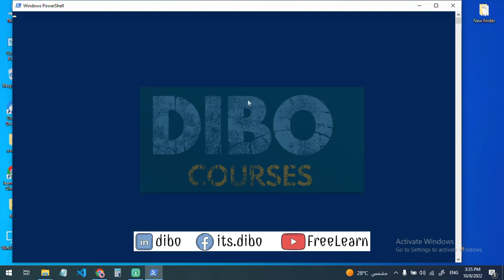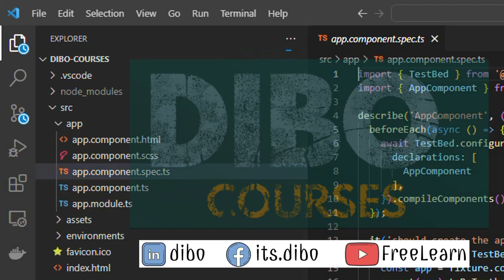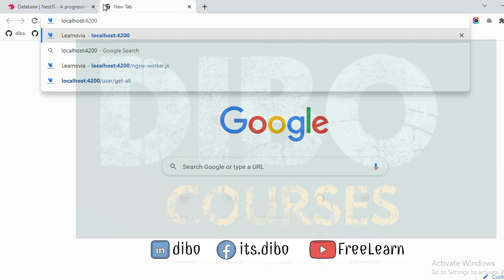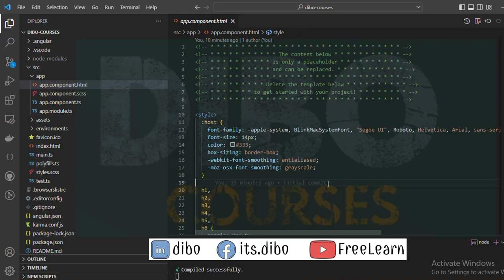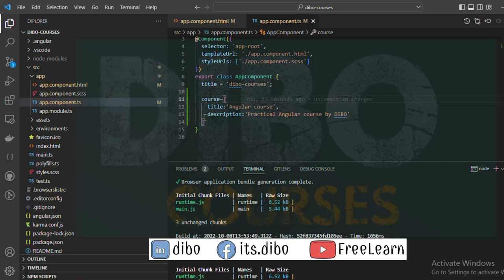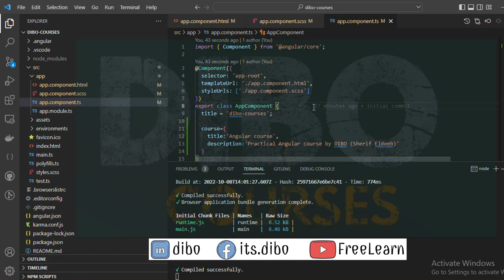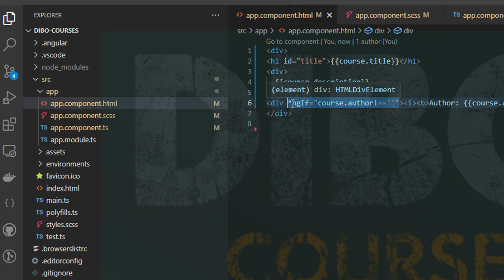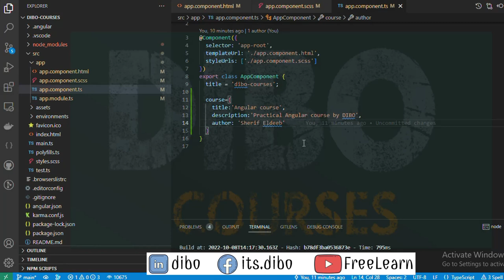دبلومة البرمجة الشاملة - كورس انجولار عملي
دبلومة البرمجة الشاملة
كورس انجولار عملي

تعلم كورسات مجانية دورات مجانية تعليم شرح شروحات برمجة هندسة انجليش